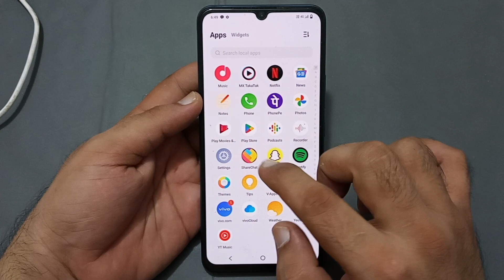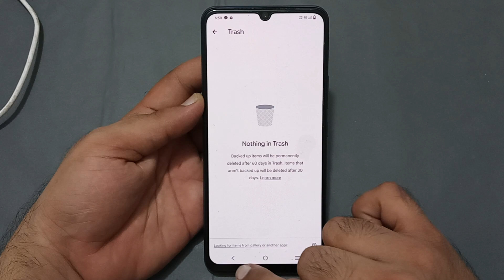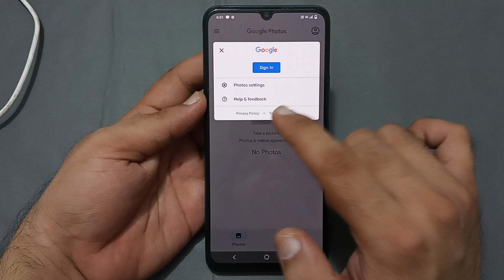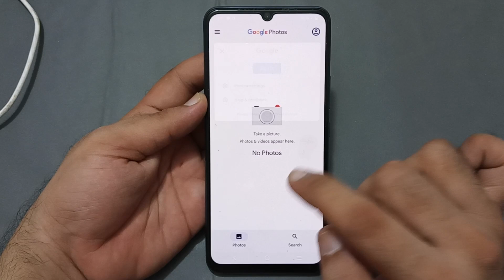Vivo T1X mein deleted photo video wapas kaise laye, how to recover deleted photo video